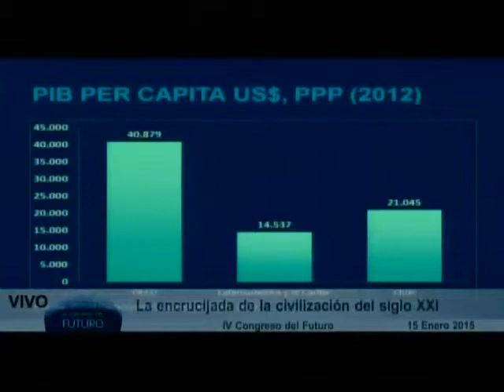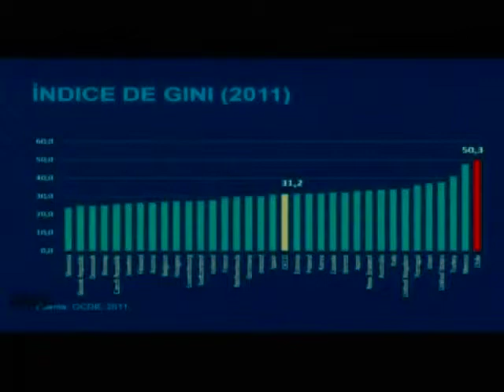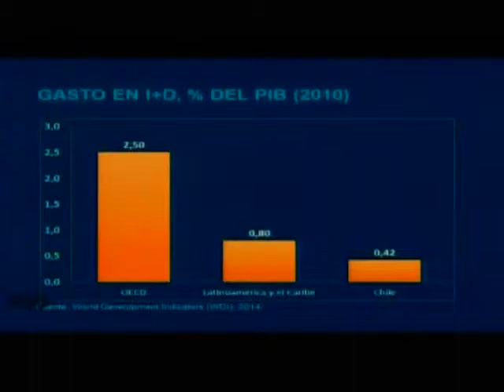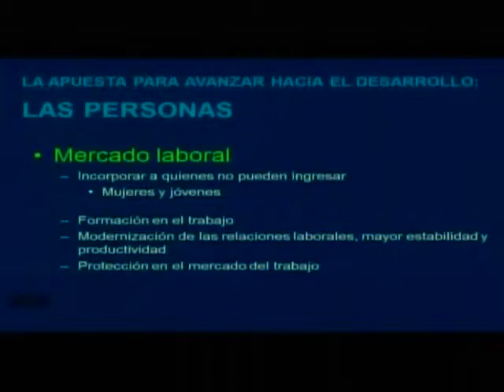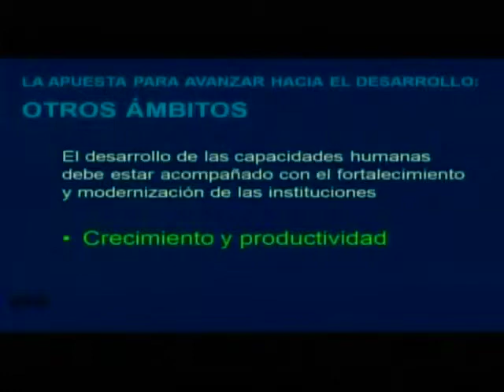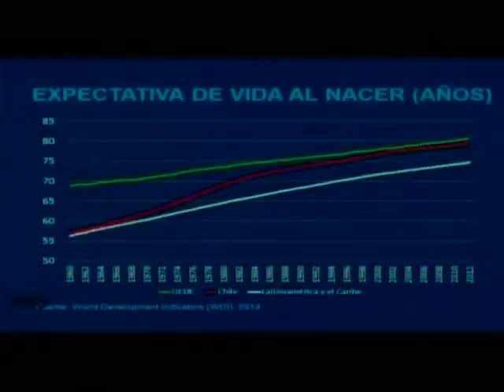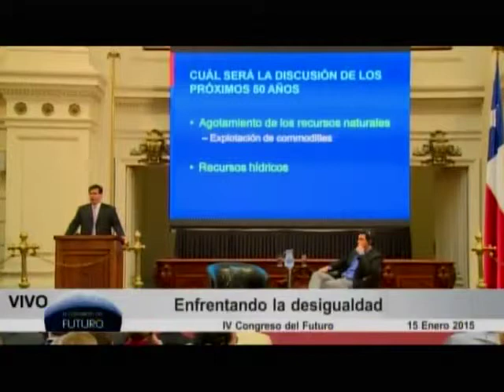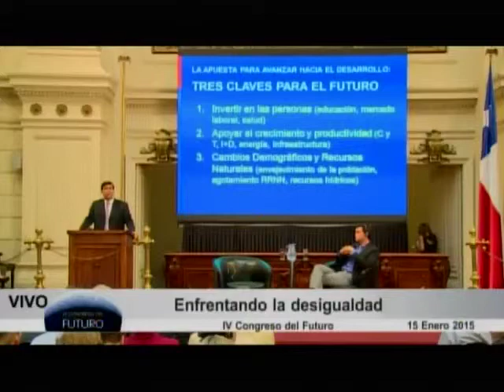Alberto Arenas, Ministro de Hacienda - IV Congreso del Futuro.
Alberto Arenas, Ministro de Haciendo de Chile, participa el IV Congreso del Futuro.
Tema: Enfrentando la Desigualdad.

Alberto Arenas, es Ministro de Hacienda de Chile desde marzo de 2014, es Doctor en Economía de la Universidad de Pittsburgh (1997). Ha desarrollado una vasta trayectoria en el sector público. Es autor del libro «Historia de la Reforma Previsional Chilena. Una Experiencia Exitosa de Política Pública en Democracia. 2010», de la OIT y es coautor de más de una treintena de publicaciones.